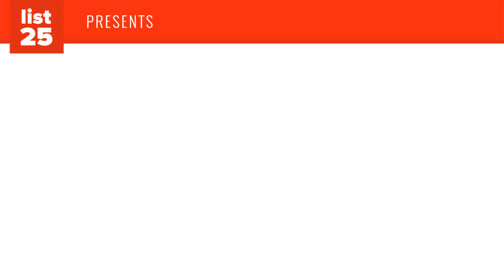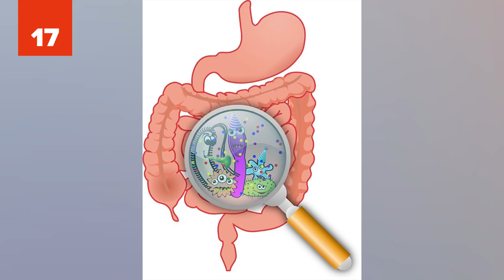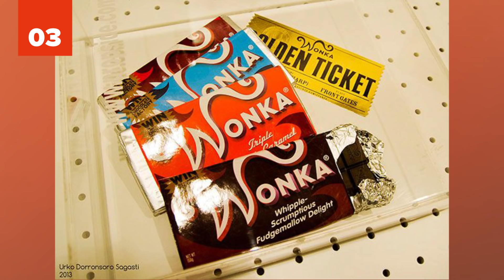25 DISTURBING Facts You Won't Believe Are Real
Here are the most disturbing facts you won’t believe are real! These disturbing true facts will shock and surprise you - and maybe make you wish you never saw this video. Be prepared, some of these disturbing facts will make you shake your head. If you like the creepy, the strange, and the downright weird you’ll love these disturbing facts you won’t believe are real!

These most disturbing facts will show you some of the saddest sides of our world along with some of the weirdest. From marrying corpses to psychedelic puffer fish, this list has the weirdest facts from all over the world. Want to know just how few men wash their hands? What about the dark history of fairy tales? Want to know what’s hiding in Harvard’s library? This list has the top disturbing facts that you definitely want to know!

These disturbing facts will stick in your mind long after this video. Once you find out that the last photo of John Lennon was with his killer, that Harvard’s library has a book bound in human skin, and that there are over 2,000 active serial killers in the USA you’ll wonder what is going on in the world. Then when you hear that the founder of Vaseline ate a spoonful of it daily and that women can give birth after death you will start to reevaluate what you thought you knew about the world. Want more of a mystery? There is a statue of a man eating babies in Switzerland that no one knows who built it or why. Thought you liked the smell of fresh cut grass? Turns out, that’s grasses way of screaming for help! Want more disturbing facts? Watch these 25 most disturbing facts you won’t believe are real and be prepared to become the smartest person you know!